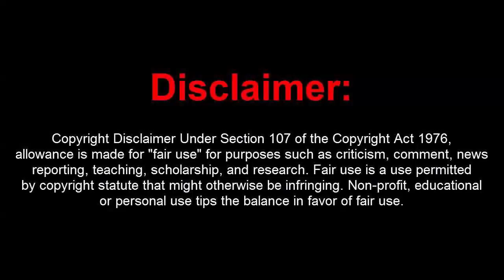GTA 5 Online 1.46 PC Mod Menu - Dope Deluxe 4.7 w/ Stealth Money+Hacks(UNDETECTED)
[DOWNLOADS]

[CREATOR: ]

Controls:
* = OPEN

[MUSIC]